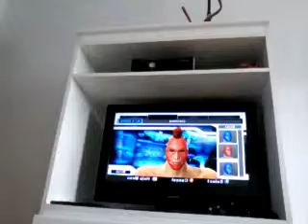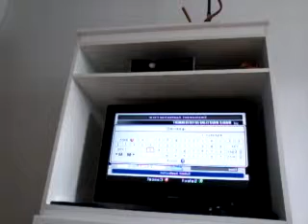7 août 2015